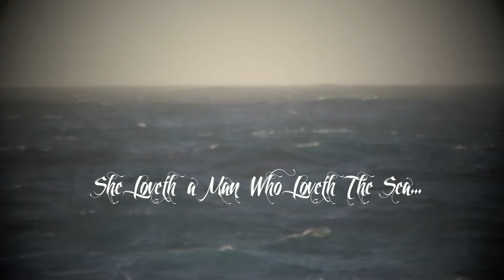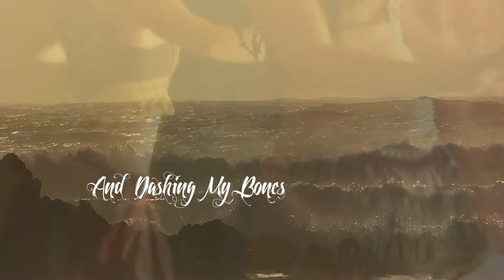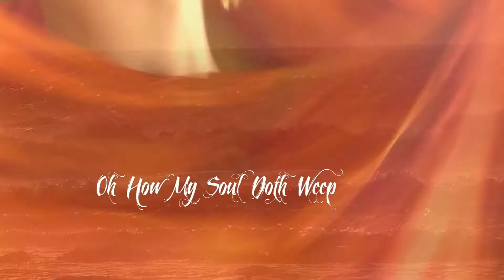Son Of The Moon - Simon Gray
This video is not for sale or distribution. This video may not be used for commercial purposes.